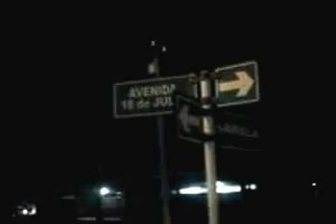Día del Candombe 2013. Fray Bentos (5)